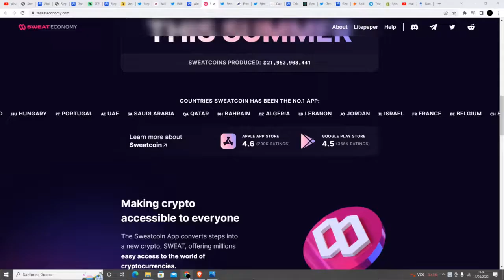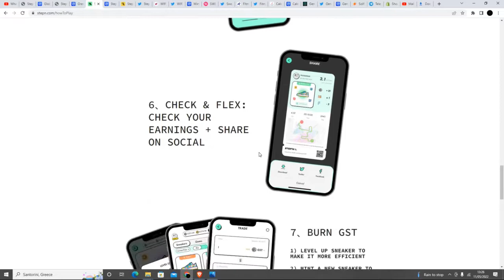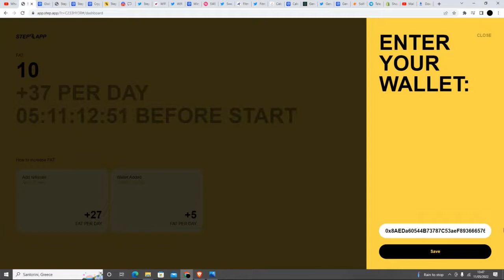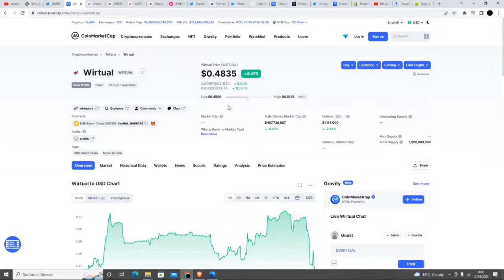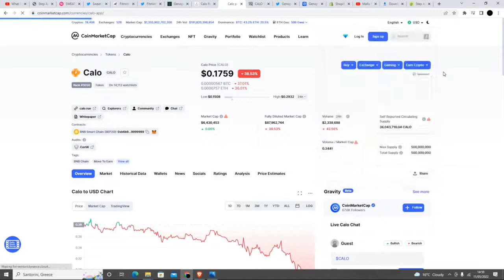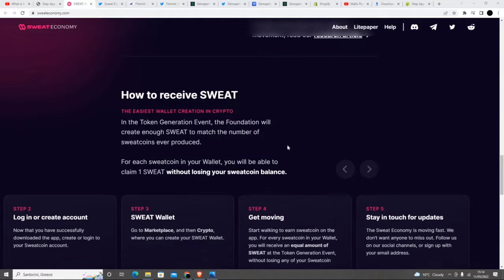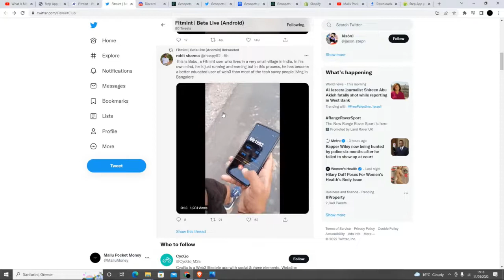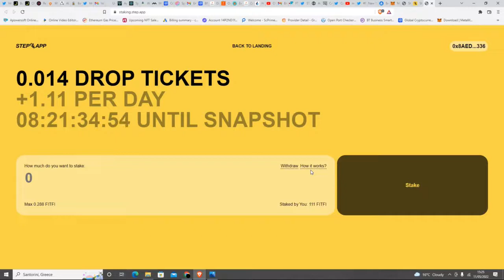Move to Earn projects.